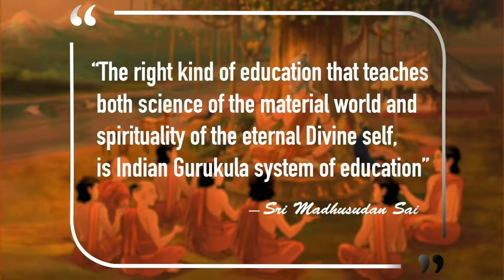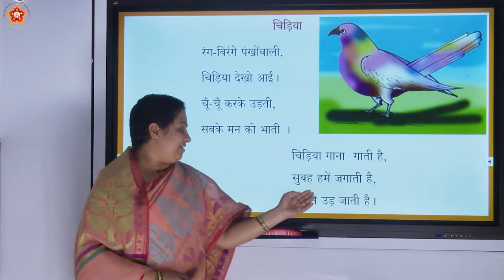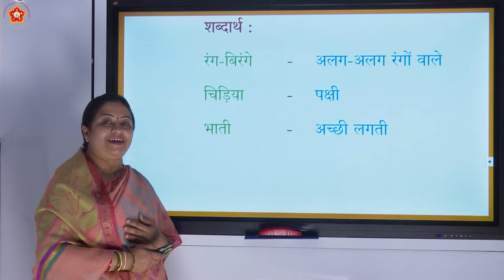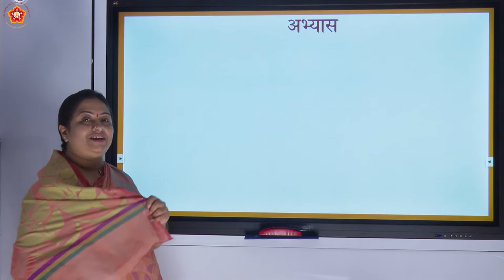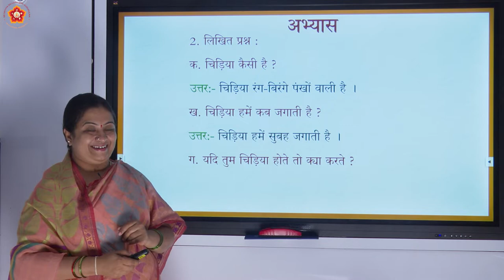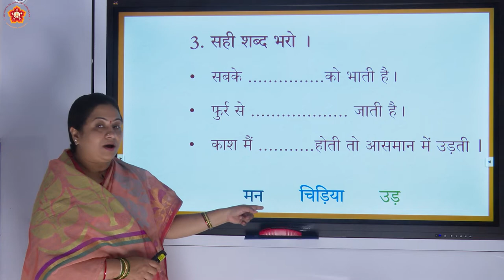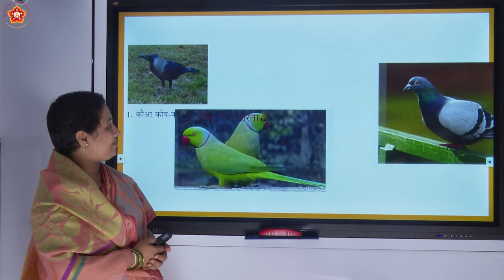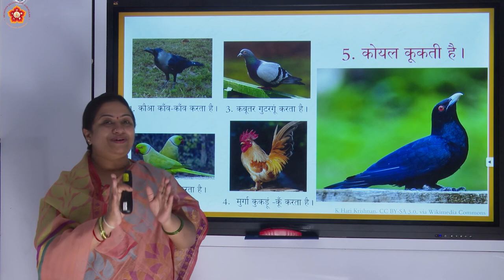6th | Karnataka State | Hindi | चिड़िया (कविता) (Chidiya (Kavita)) | Part 1 of 1 | Smt. Shikha Swamy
Grade: 6th
Subject: Hindi
Syllabus: Karnataka State Board and can be utilised for NIOS OBE
Medium: Language
Chapter Name: चिड़िया (कविता) (Chidiya (Kavita))